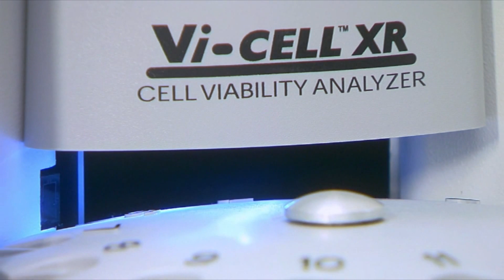Beckman Coulter Life Sciences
Advancing Science Through Discovery - Delivering innovative and trusted scientific solutions across the globe.

At Beckman Coulter, we are dedicated to advancing and optimizing the laboratory. For more than 80 years, we have been a trusted partner for laboratory professionals, helping to advance scientific research and patient care. We have a vital role: our focus on innovation, reliability and efficiency has led us to become the partner of choice for clinical, research and industrial customers around the globe.

In the life sciences, researchers use Beckman Coulter’s precision instruments to study complex biological problems, including causes of disease and potential new treatments. Our team of experts dedicates the time and energy to understand the complexity of research for laboratory customers in a wide variety of settings: universities, government, biotechnology and pharmaceutical companies, hospitals, and commercial laboratories. By innovating new processes and technologies, we’re challenging conventional wisdom; our goal is to develop the best, most widely trusted laboratory solutions available on the market today.

More than 275,000 Beckman Coulter systems operate in both Diagnostics and Life Sciences laboratories around the world.